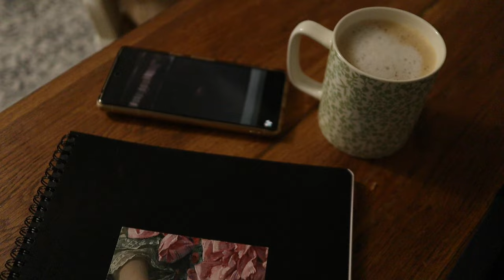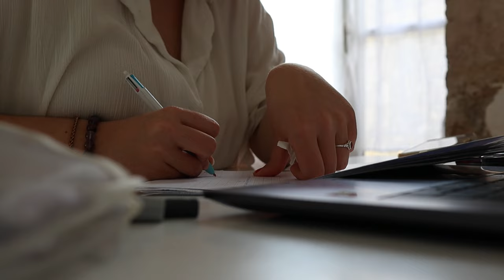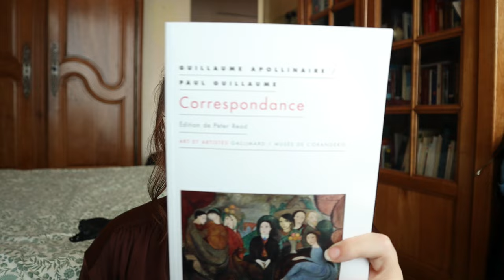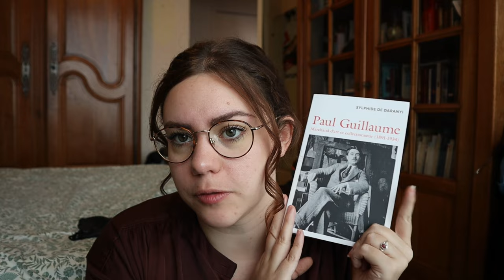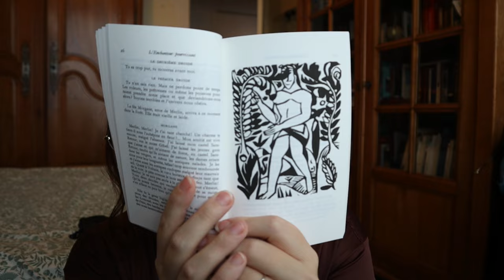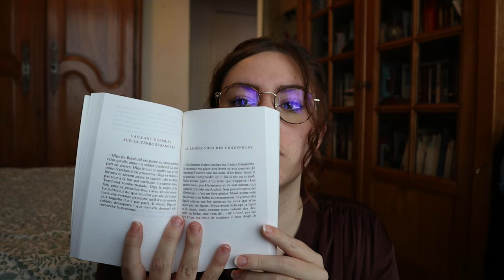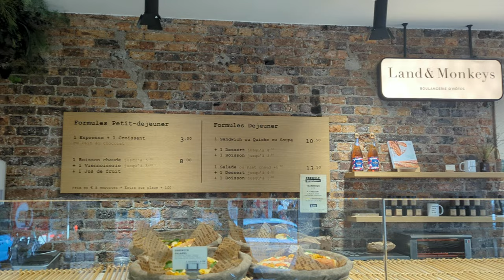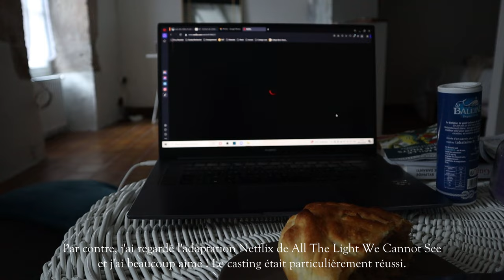Vlog octobre 2023 : mes débuts dans l'enseignement, TVD, mes lectures, un bookhaul, etc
Bienvenue.s dans ce nouveau vlog! j'avais envie de vous parler de plein de choses donc il est un peu déconstruit mais j'espère qu'il vous plaira !

N'oubliez pas de liker, commenter, partager la vidéo si elle vous a plu, de nous abonner et d'activer la cloche de notification pour être prévenu à la sortie de chaque nouvelle vidéo!

Musique